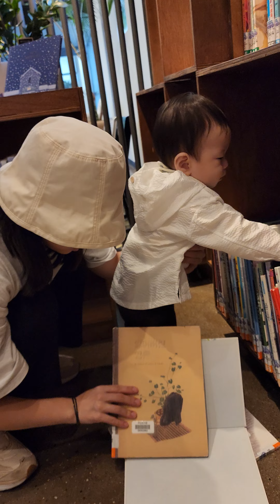2024.10.03. 재인이 338일차 책을 보자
일단 꺼내야 보는거 맞죠?

라고 이야기하는것 같다. ㅋㅋㅋ